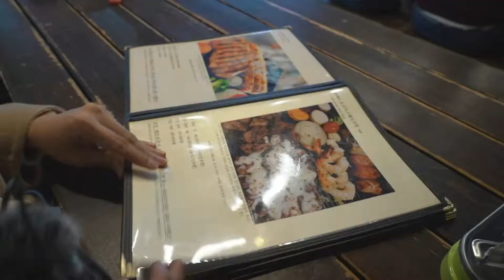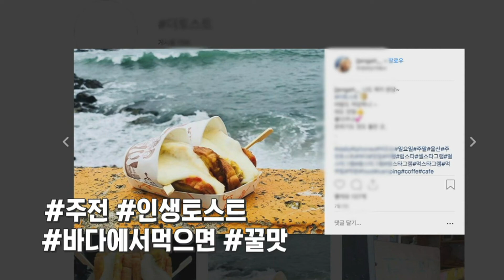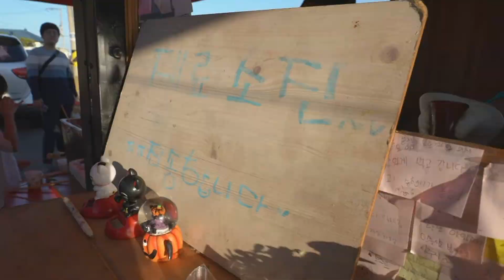마!감!임!박! 한정판 요리 [울산을 틀어라 울트라!]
더욱 많은 컨텐츠 정보들을 쉽게 접할수 있습니다.